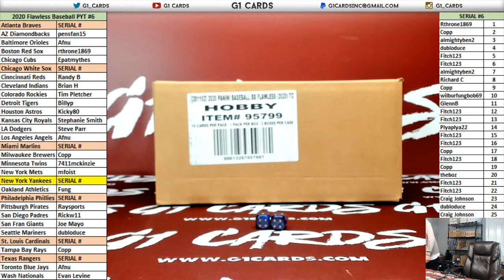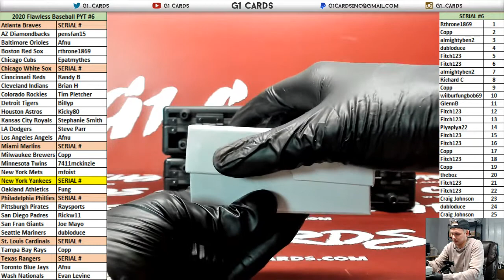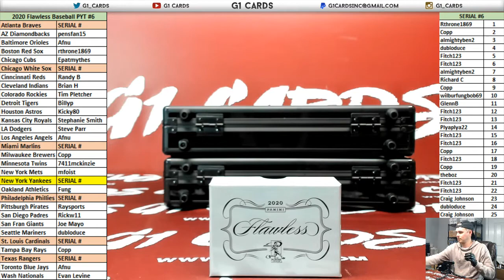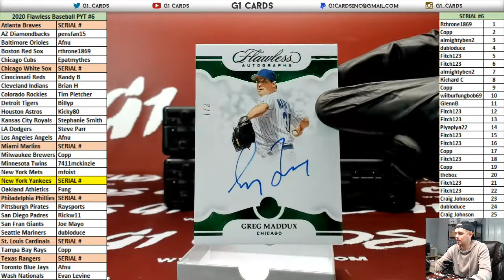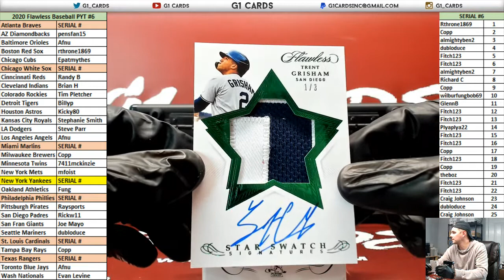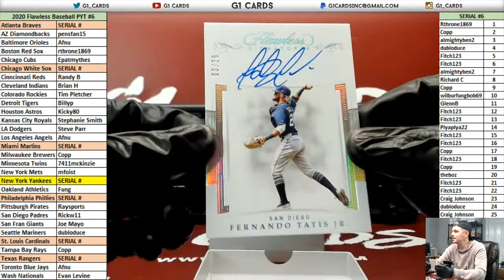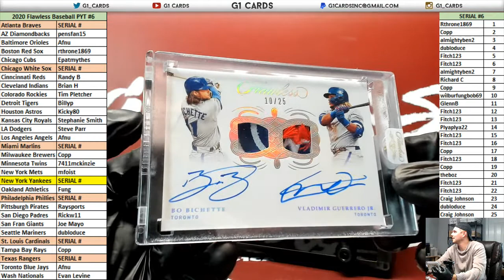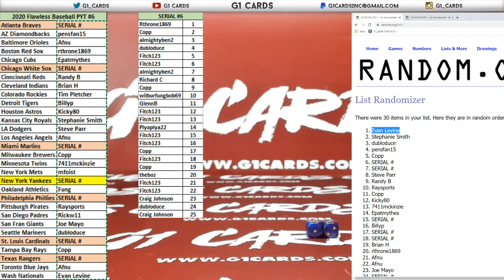2020 Panini Flawless Baseball Full Case PYT #6